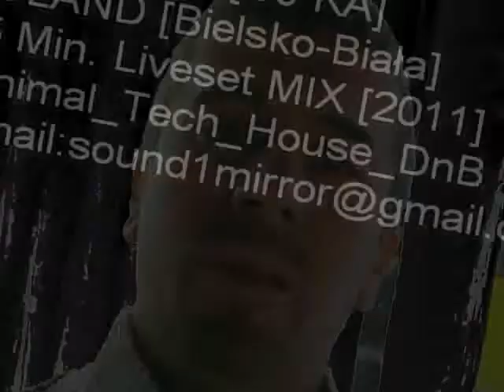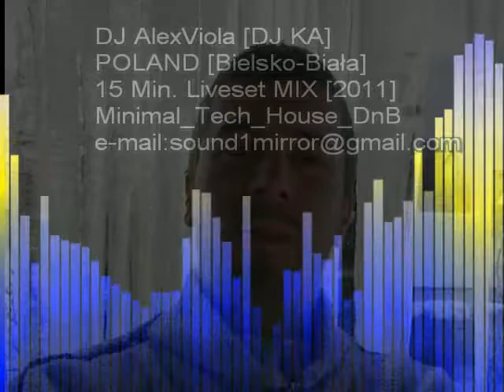Minimal-Tech-House 2011 Bielsko-Biala POLAND+softHARDHOUSE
Zagram taka nute __ gdzie kolwiek __ OBECNIE JEST TREND I COŚ TAKIEGO JAK RADIO PALENTA I KLUB POMARAŃCZĄ I INNE MELINY TEGO TYPU STAJE SIĘ NUDĄ I PRZEŻYTKIEM ___ WIEM TO ... WY TESZ MOŻE ___ DLATEGO PREZENTUJE SWÓJ STYL KTÓRY WIEM ŻE POTRAFI SKUPIĆ-ZORGANIZOWAĆ WIELE MŁODYCH LUDZI __A NAZYWA SIĘ TO UNDERGROUND CZYLI PODZIEMIE MUZYKI TECHNICZNEJ ____ KTO JEST ZE MNA ?